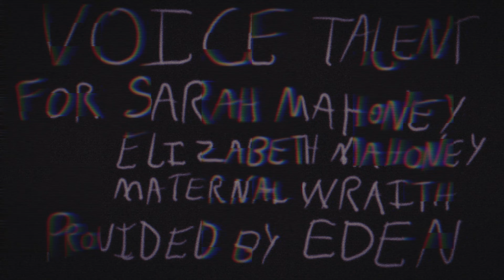I Heard it Too but it's Visually and Audibly better.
this was what i posted about that one time with the cursed ghost evildoer, it was from this video.